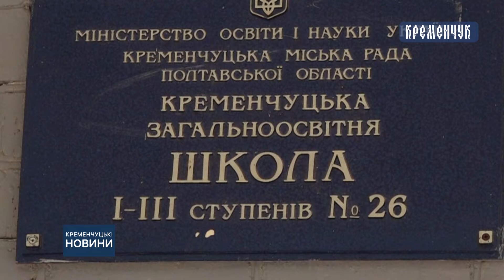Учні школи №26 займатимуться фізичною культурою у новій, сучасній залі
Учні школи №26 займатимуться фізичною культурою у новій, сучасній залі, де все зроблено відповідно до стандартів і вимог часу